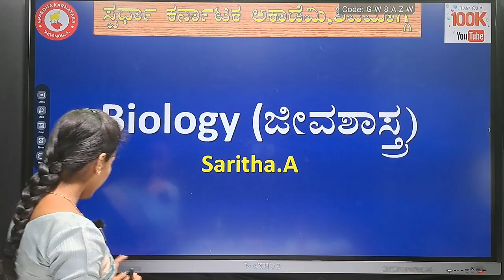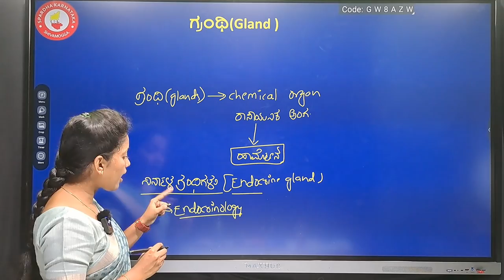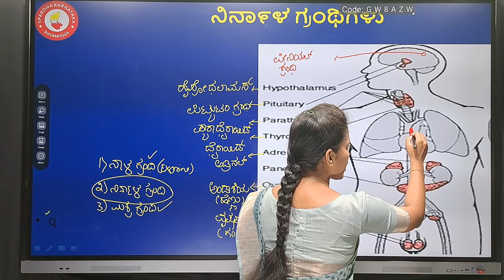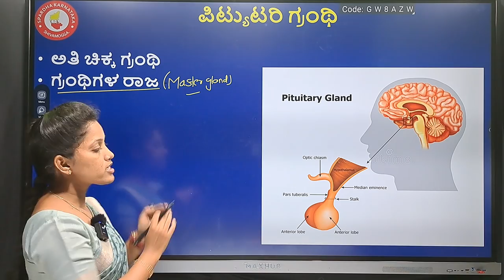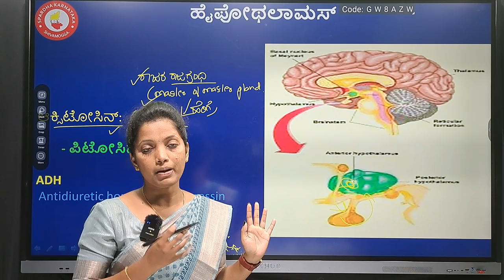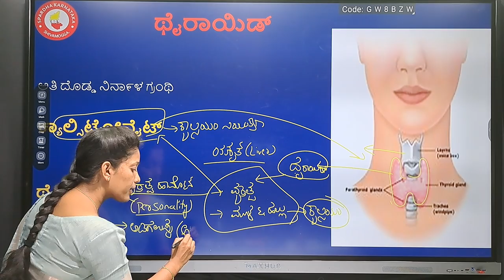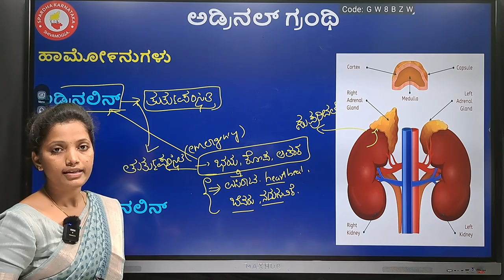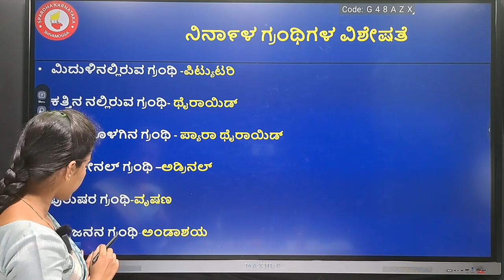Biology|Glands|KAS,PSI,PC, Group C&all other competitive exams|Saritha A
Analysis of previous Year HSTR question papers

 Click below Download Spardha Karnataka Academy App for Online classes.